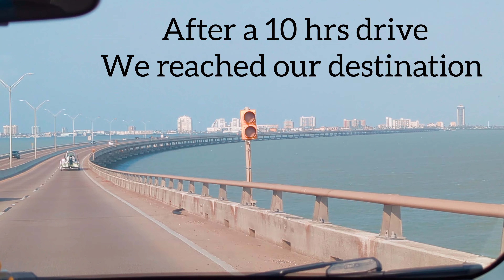South Padre Island | Family Vacation with 2 kids | Day 1 | TX, USA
We Travel from Dallas to South Padre Island it took almost around 10 hrs to reach the destination.

With 2 kids it's very convenient to travel in car .

Tips -

* Start your drive as early
* Carry breakfast and snacks for travel
* 3 stop we took overall in this journey
* If possible carry your own toilet seat
* Take cozy blankets for the kids
* Books Crayons for kids
* As my experience my kids sleep around 5-6 hrs in the overall drive
*Book the Airbnb so you can your own food